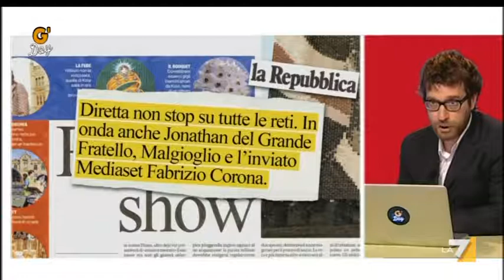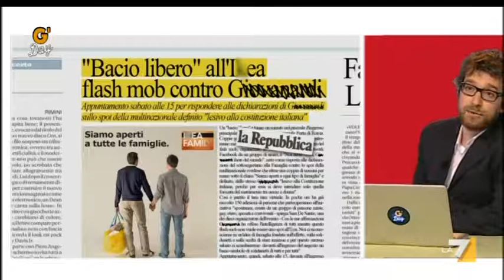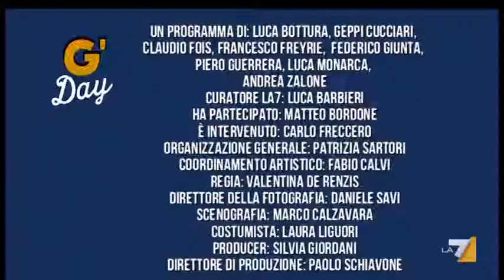G'day 30/04/11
Il preserale di LA7 con Geppi Cucciari